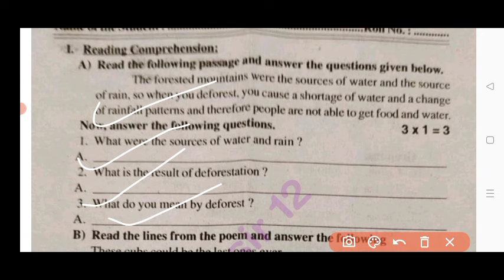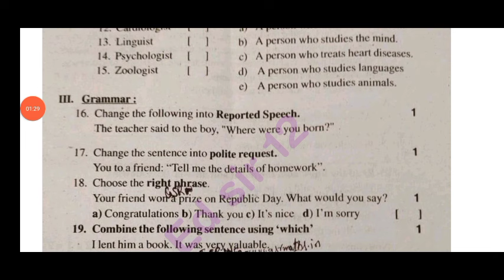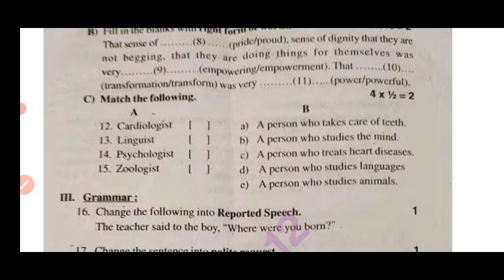Ap 10th class English Fa3 question paper 2023-24 with answers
10th class fa3 english question paper 2024 latest
10th class fa3 exam english real paper 2023-24 Ap
10th class english fa3 question paper 2024
10th class fa3 english question paper 2023-24
English ap 10th class fa3 question paper 2023-24
10th class english question paper for fa-3 exams
10th class english question paper for fa-3 exams
10th class fa3 english question papers 2024 latest,